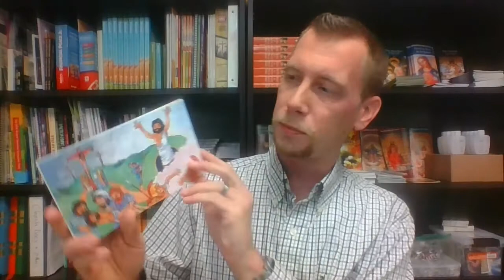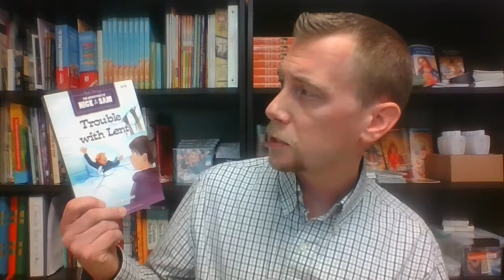Lenten Resources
An overview of Lenten Resources for your family.